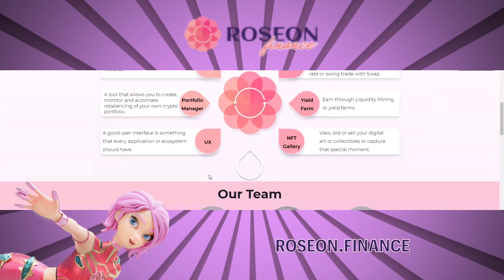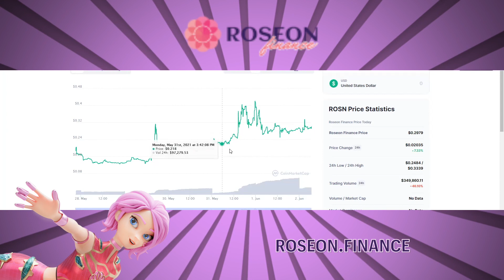Roseon Finance in discussion with Lisa N Edwards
I speak to Allan Ta from Roseon Finance, and you're going to LOVE them!!
I was not PAID as such for this video, I am invested in Roseon.